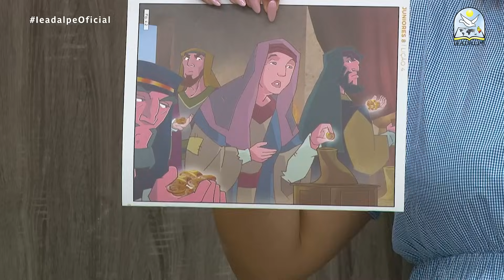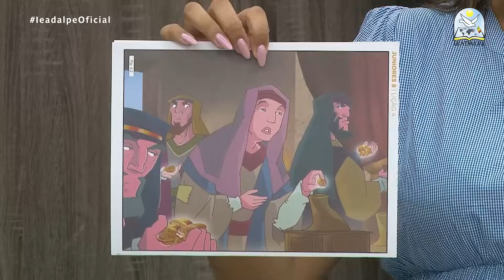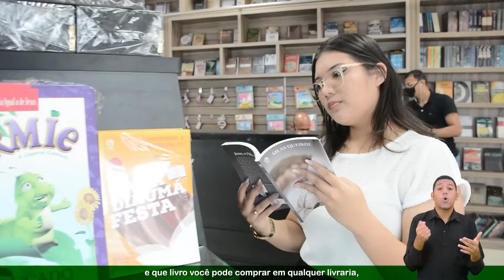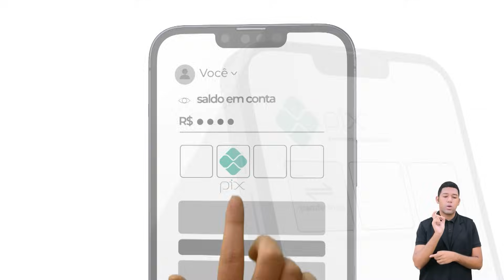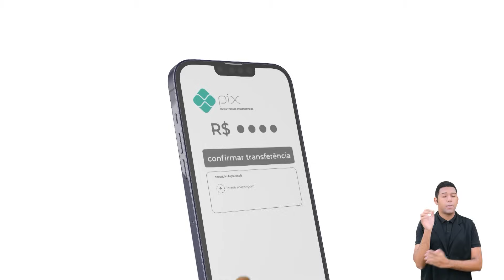EBD On-line - Lição 4 - [Juniores] - 4º Trimestre de 2023 - Ieadalpe - A Oferta Verdadeira.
EBD On-line - Lição 4 - [Juniores] - 4º Trimestre de 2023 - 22/10/2023 - Ieadalpe - A Oferta Verdadeira.

Professor(a): Amanda Araújo - Ieadalpe.

Ou faça através das contas abaixo:
Ag. 3503-3
C.C. 40021-1

CAIXA
Ag. 3122

BRADESCO
Ag. 1058

SANTANDER
Ag. 3295

ITAÚ
Ag. 7474
C.C. 35183-5

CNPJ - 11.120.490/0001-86